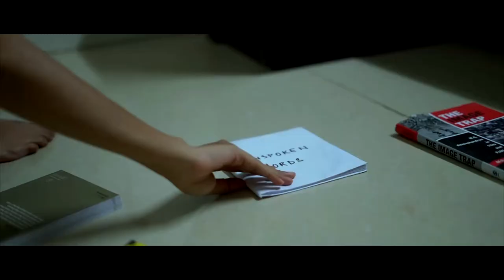Indo General - Unspoken Words(Official Music Video)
Indo General's official music video for 'Unspoken Words'.

CAST

Woman: Krishna Arcot
Man: Gautham Krishnan

Written and Directed by: Pravir Ramasundaram
Co-Director: Gautham Krishnan
D.O.P: Satish, Ashwin
Editors: Kisanth Balamurugan, Vinuja Ramachandran
Color: Vinuja Ramachandran

Mix Engineer: Sajin A Stanly
Produced by: The General

INDO GENERAL

Vocals: Ramalingam Sivasailam
Cajon: Pravir Ramasundaram
Guitars: Arnold Simon
Bass: Matthew Jose